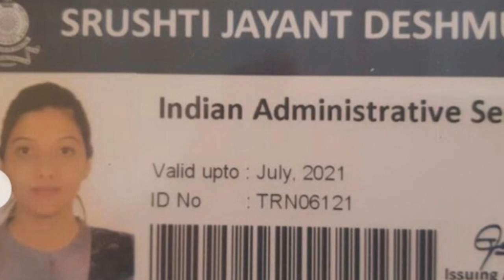Lbsnaa first View- 94th FC 2019 IAS Junaid Ahmad AIR-3 New Motivational Video for IAS UPSC 2020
Lbsnaa first View - 94th FC 2019
 IAS Junaid Ahmad AIR-3
New Motivational Video For IAS

copyright law that allows limited use of copyrighted material without requiring permission from the rights holders, such as commentary, criticism, news reporting, research, teaching or scholarship. It provides for the legal, non-licensed citation or incorporation of copyrighted material in another author’s work under a four-factor balancing test.